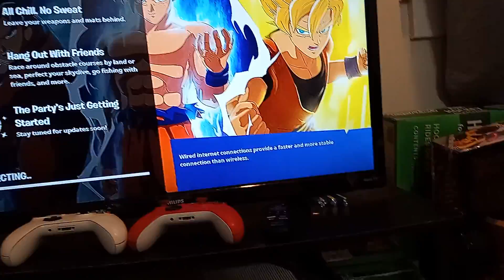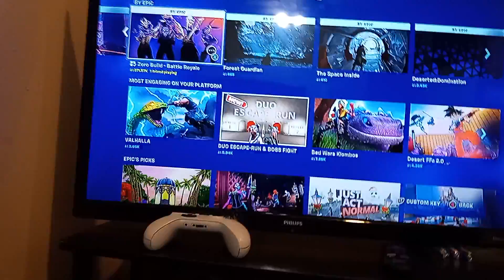another Fortnite video